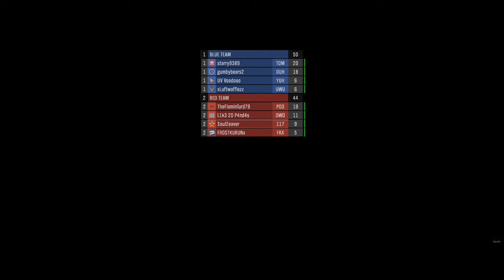Halo Reach, Swat Gameplay 4K(21:9 Widescreen)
Haven't posted a video in a while, been really busy with life.

Hope everyones having a good Christmas Holiday!

Multiplayer Swat Session!

Halo: Reach is a 2010 first-person shooter developed by Bungie and published by Microsoft Game Studios, originally for the Xbox 360 home video game console.